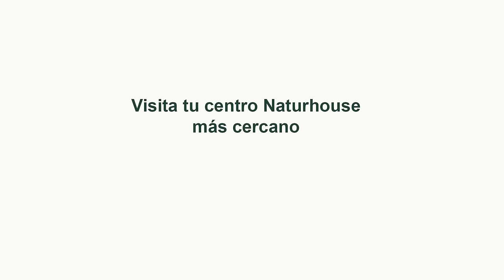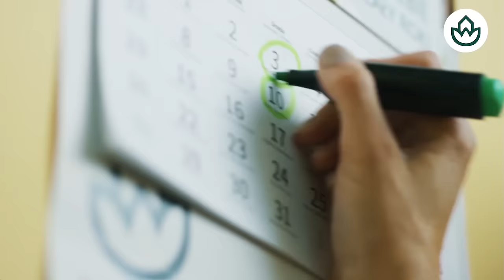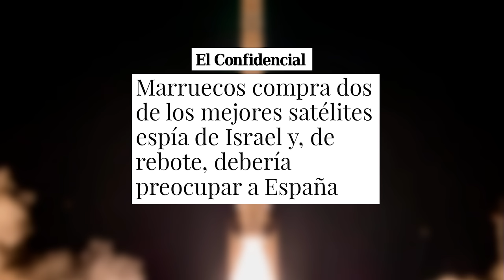🔴Ana Belén Vázquez🔴 Sánchez, Yolanda Díaz y Marlaska es lo peor que le ha podido ocurrir a España🔴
En este video, Ana Belén Vázquez comparte su opinión sobre Yolanda Díaz y Marlaska y por qué cree que son lo peor que le ha pasado a España. ¡No te lo pierdas!